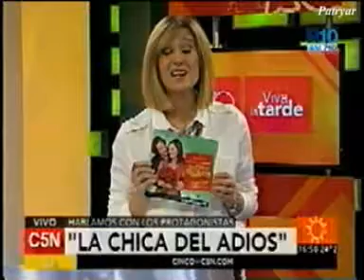Paola Krum y Diego Peretti estrenaron "La chica del adiós" la crítica de Marcela Coronel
Paola Krum, Diego Peretti y Claudio Tolcachir estrenaron la obra "La chica del adiós" de Neil Simon en el teatro "Metropolitan". Crítica realizada por Marcela Coronel  y nota perteneciente al programa "Viva la tarde" de C5N, 16 de Mayo 2015.